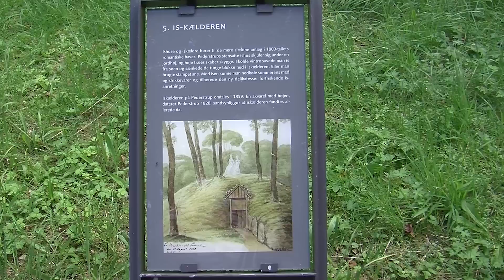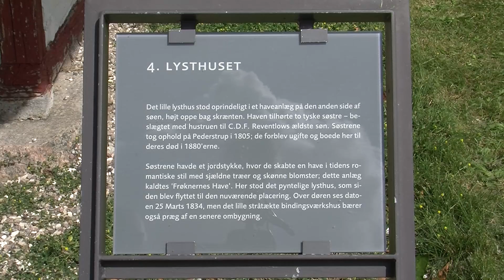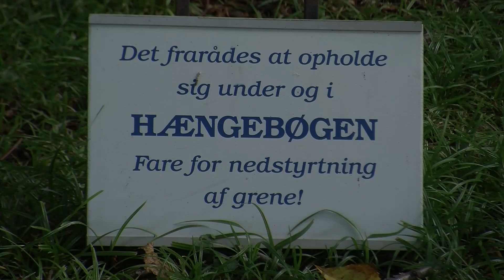Reventlowparken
Reventlowparken august 2012